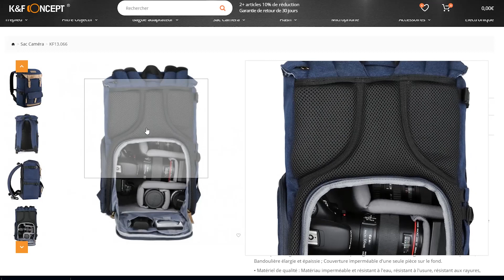Compact Messenger Shoulder Camera Bag K&F Concept (KF13.093) REVIEW - the Good, Bad, and Sexy!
K&F Concept send me this Compact Messenger Shoulder Bag - KF13.093 - to make this video review and to share with you guys the good, the bad, and the Sexy! A camera bag isn't just a bag, but the place where the expensive camera and camera stuff will spend most of its time. If a bag can't take multiple hits and not protect the goods, it isn't a camera bag. Also, the job of a camera bag is like a watch, it tells the time but it's also telling who you are.

0:00 Welcome!
0:45 Is a camera bag IMPORTANT?
1:25 Unboxing
1:52 Who is this camera bag for?
2:52 Using the bag
3:56 The GOOD
5:58 The BAD
7:04 The Beauty
7:38 How I'm going to use it

The Smartphone used on this video OnePlus 6t:
USA // UK // ES // FR

My Camera Used to film this episode SONY FDRAX53:
US // FR // UK // IT //ES